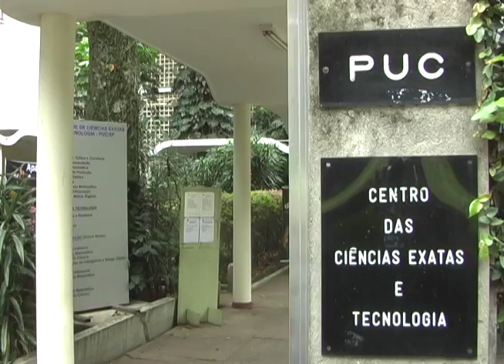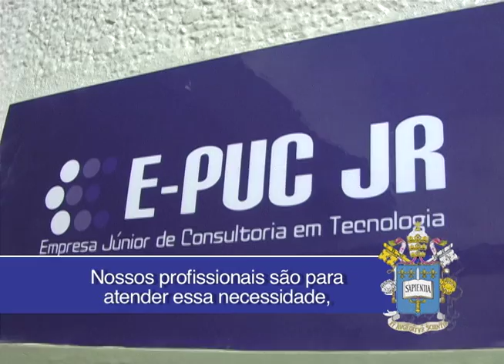Marquês de Paranaguá - Apresentação